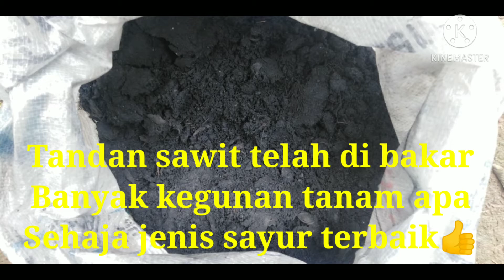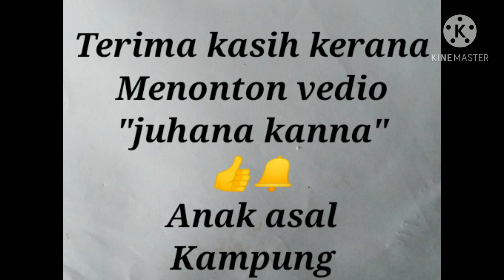Tanam sayur#musim pkpb# di belakang rumah#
Tanam sayur#guna tandan sawit#di bakar#